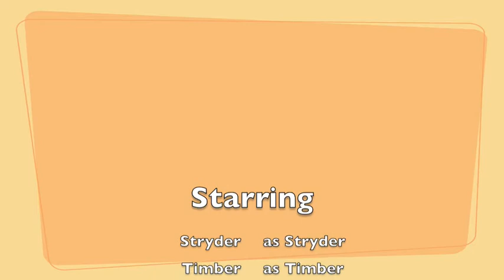The Dogs and Elk